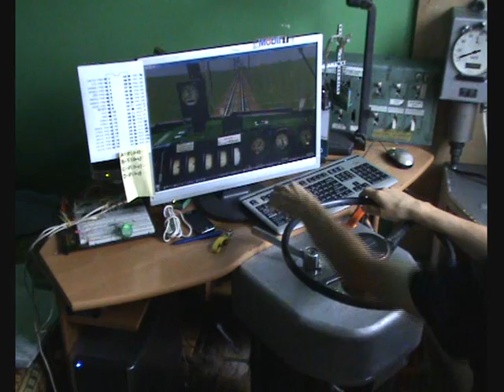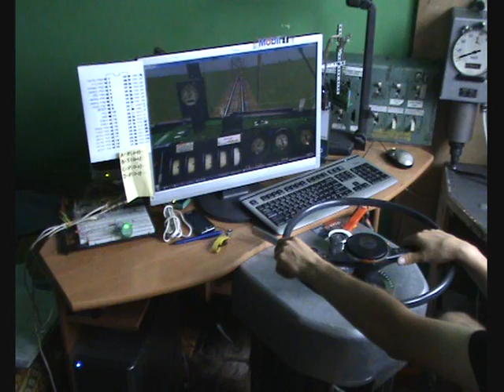ET41 rozruch ciężkiego pociągu towarowego